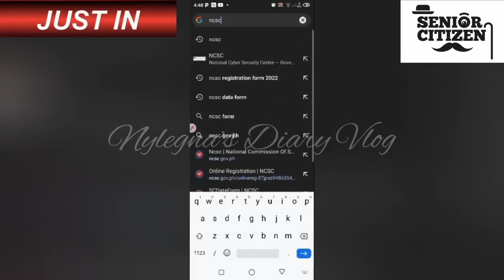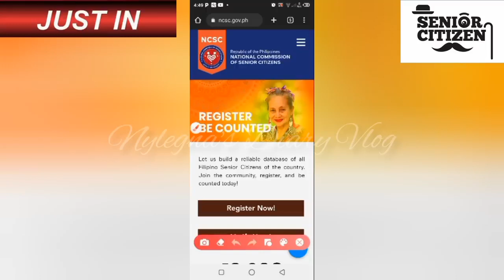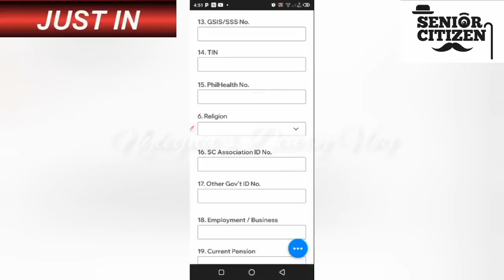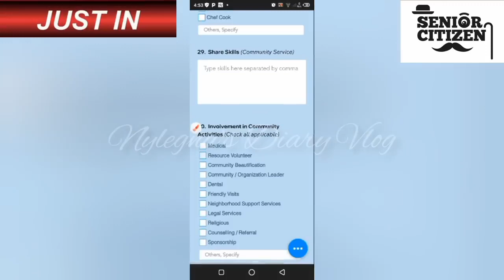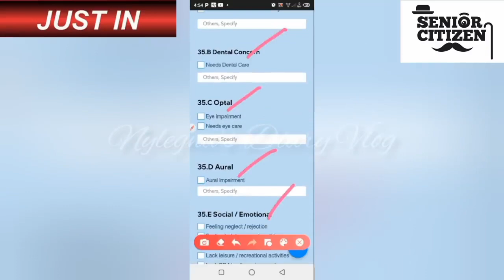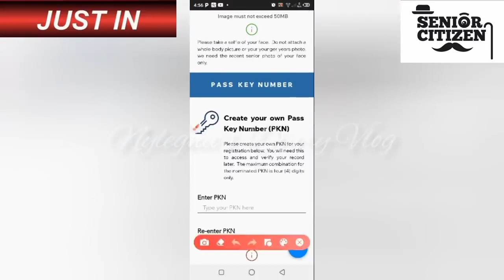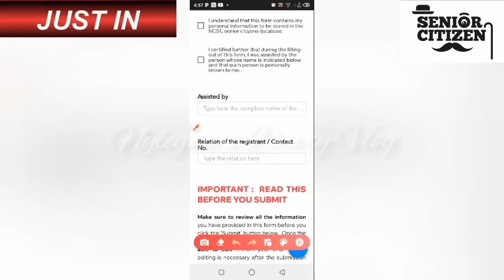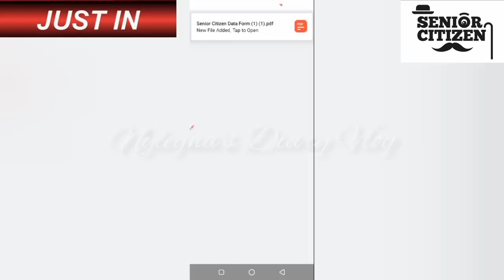TO ALL SENIORS!PAANO MAG-FILL UP ONLINE DATA FORM REGISTRATION AT VERIFICATION SA NCSC DATABASE 2024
SOURCE OF NEWS: SENIOR CITIZENS PARTYLIST-CONG OMPONG ONRDANES